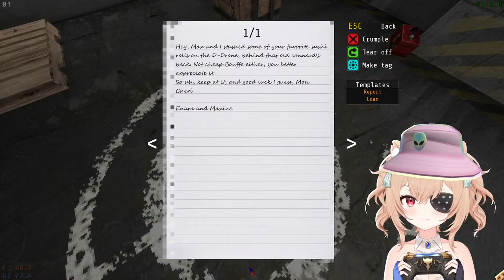[Voices of the Void] Alien abduction waiting room 🐹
Captain Chia is here to lift your sails! She's a vtuber, completely innocent hamster girl (definitely not a pirate, no bounty to collect here) and salty gamer. Please enjoy! 🌻🐹

Rules!
❁ Be kind to one another and please refrain from excessive use of vulgar language (AKA no hate speech or slurs of any kind, we take this very seriously)
❁ Please stay on topic during the stream, other discussions can take place outside of it
❁ Sharing personal information of yourself or others, spamming, and misbehaving is not allowed
❁ Do not promote others or yourself (unless Chia brings them up first)
❁ No spoilers and backseating (unless Chia asks for help)
❁ Have fun, or else!

Tags!
GENERAL
LIVE
CLIPS
ART